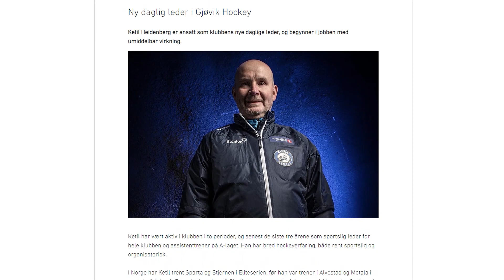Ketil Heidenberg med stø kurs i Gjøvik Hockey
Ketil Heidenberg er både daglig leder, assistenttrener og sportssjef i Gjøvik Hockey og har begge henda på rattet og beina godt plantet til jorda når han styrer hockeyens lillebror i Innlandet.